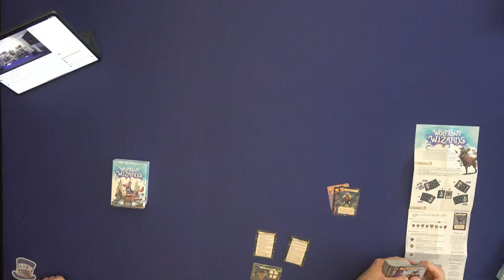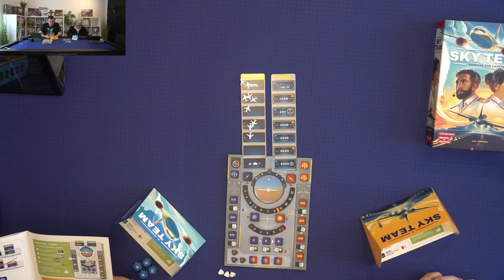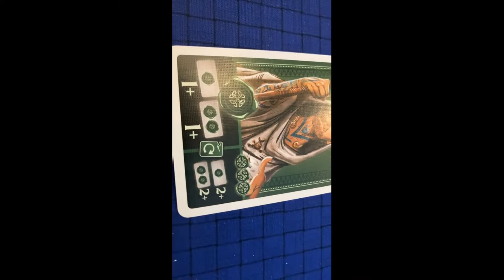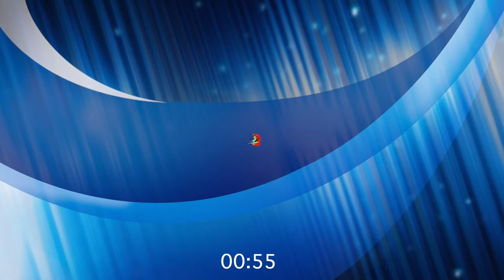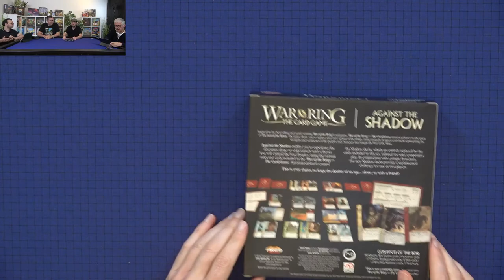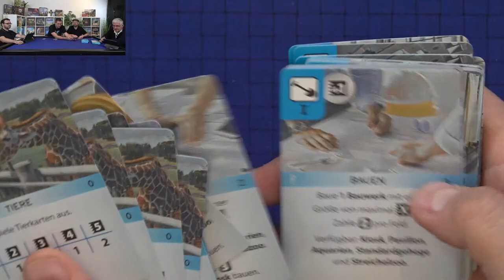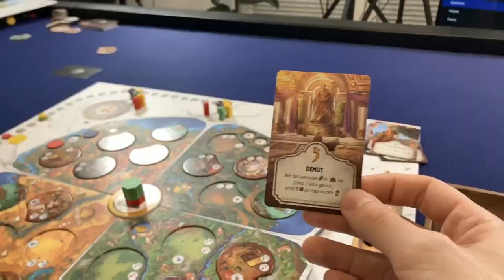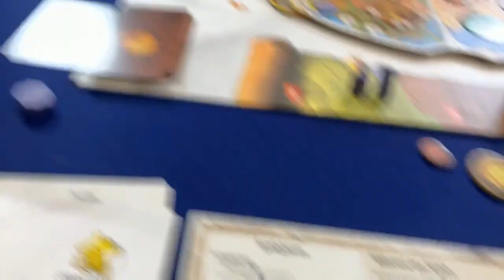NachSPIEL 23 - Tag 2 - Teil 1 • Woodland Wizards, Sky Team, Celtae, Neuheitenshow: Erweiterungen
Vielen Dank!

Vielen Dank!

Bitte beachten, dass es sich bei den allermeisten Partien um Erst- bzw. Lernpartien handelt!

0:00:00 Woodland Wizards mit Malvina, Sparta und Vinzenz
1:24:57 Sky Team mit Sparta & Ben
2:35:28 Celtae mit Vinzenz, Carl, Malvina & Ben
5:19:58 Neuheitenshow: Erweiterungen mit Flo, Spart, Ben & Carl
6:29:15 Abendessenspause
7:32:50 Age of Rome mit Malvina, Marcel, Vinzenz & Flo
9:38:08 Age of Rome - Zugcam
10:03:20 Age of Rome - Kurze Besprechung nach einer sehr holprigen Erstpartie

Vielen Dank!